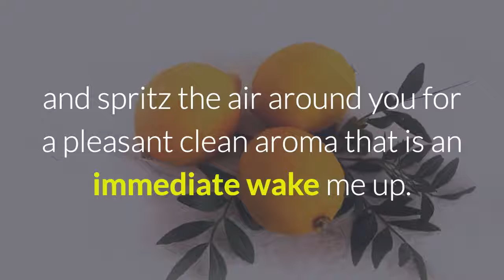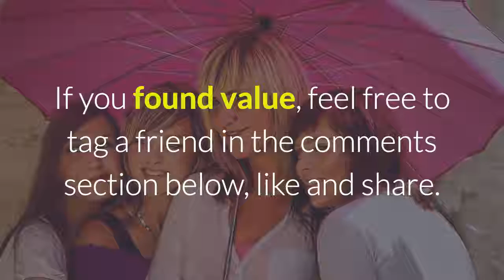3 Quick Tips for Boosting Mood and Focus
That afternoon slump can hit hard. Learn how lemons can boost mood and increase concentration.